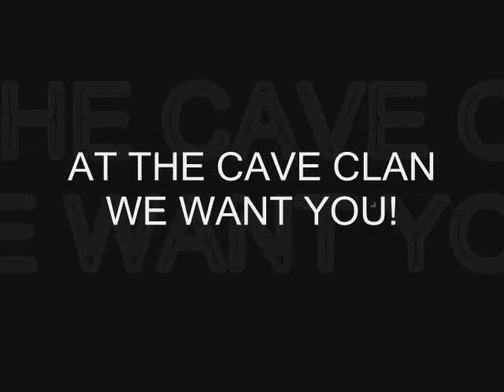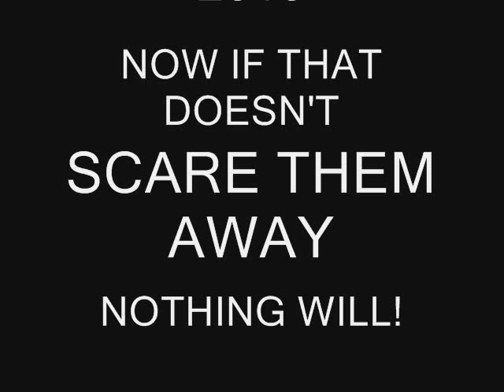Join The Cave Clan - Heavy Version.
A promo that is bound to see thousands of people joining the Cave Clan